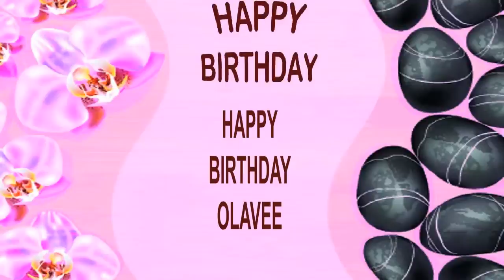Olavee SPA - Happy Birthday